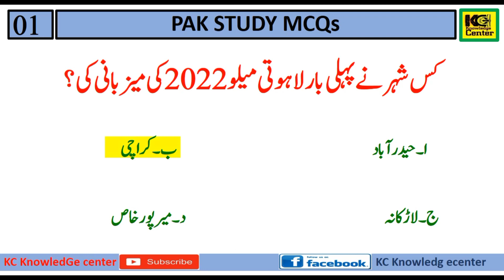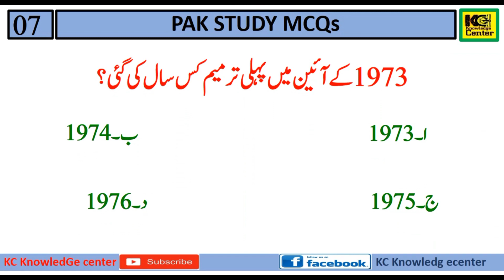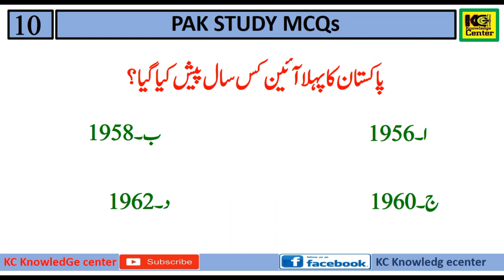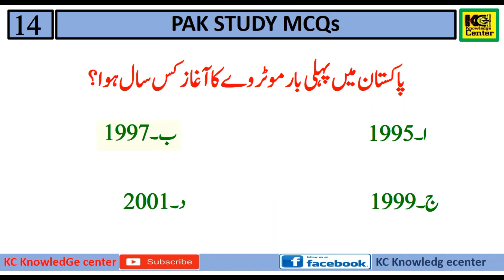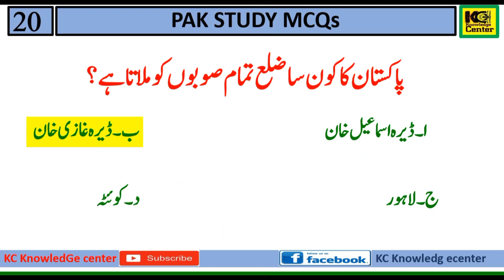Pakistan Studies MCQ'S | Pak Study MCQ'S Part-76 | پاکستان مطالعہ ایم سی کیو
Hi Friends,
     We are uploading MCQ'S videos daily basis on our You tube Channel
This video is about "Pakistan Studies MCQ'S  Part-76 "
We are also uploading following subjects MCQ'S  on our channel
Islamic Studies MCQ'S
History MCQ'S
Game & sports MCQ'S
Current Affairs MCQ'S
Pakistan Studies MCQ'S
Test repeated MCQ'S
Urdu MCQ'S
Computer MCQ'S
Every day science MCQ'S
Some Hash tag about this Video is Below:
For more informative & interesting MCQ'S  Videos
please.
With Regards,
Admin